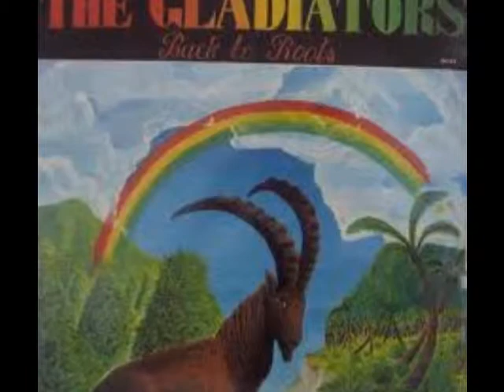The Gladiators - Sufferation